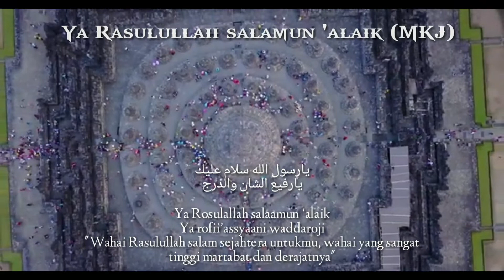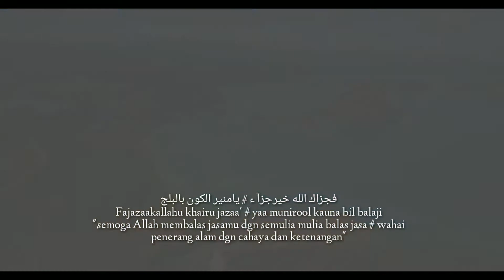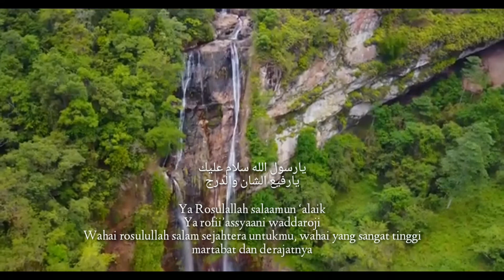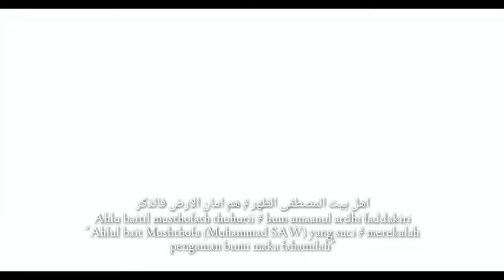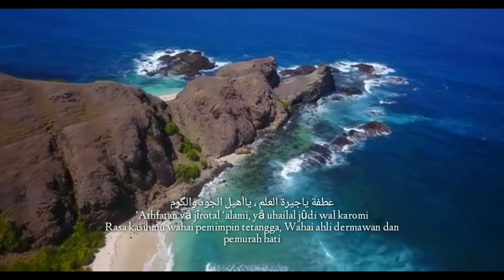SHOLAWAT YAA RASULULLAH SALAMUN 'ALAIK (MKJ)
semoga bermanfaat bagi yang mendengarkan
adapun kekurangan mohon dimaafkan 🙏

admin